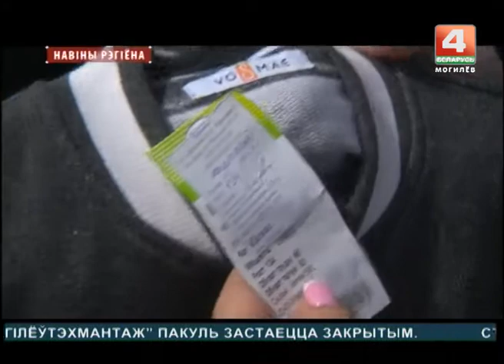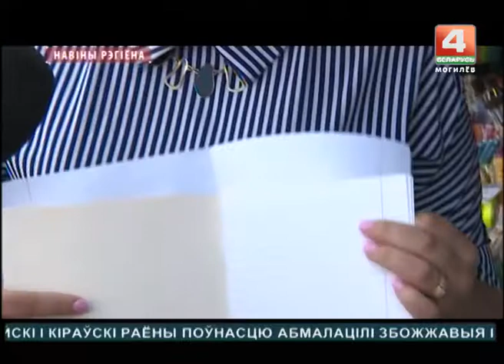Как выбрать качественные школьные товары